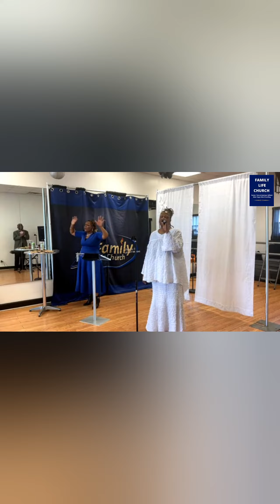Resurrection Day Evangelist Adrienne Hall Welcoming God in